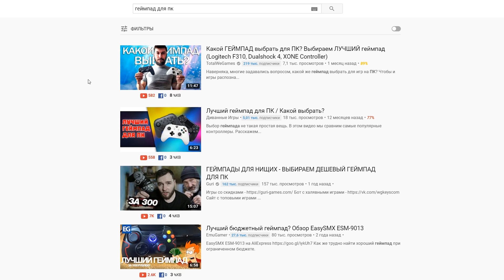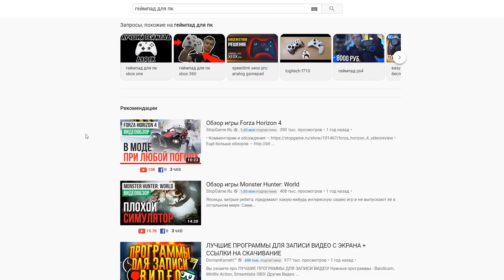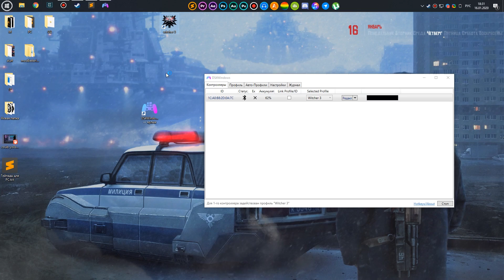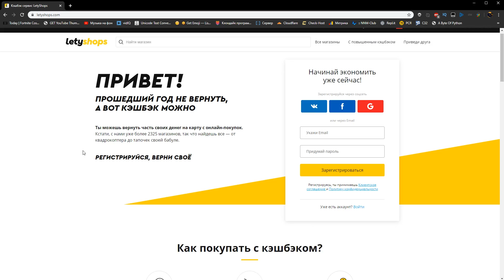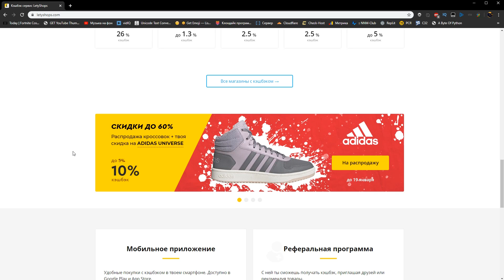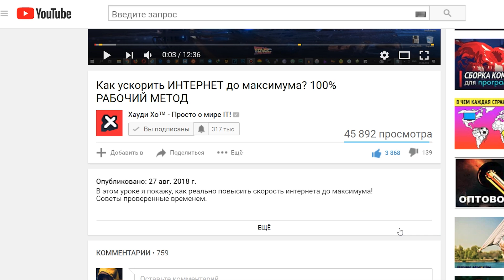ТОП 5 ГЕЙМПАДОВ ДЛЯ ПК 🔥 | Какой выбрать?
Честный обзор на 5 самых крутых геймпадов для PC!
В том числе гейпада за 19 000 руб.